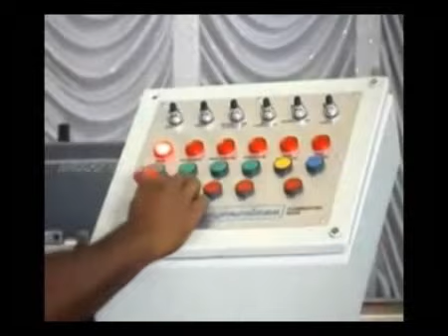Welding Electrode Machine Supplier in Tamil Nadu | Deccan Dynamics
Deccan Dynamics - Manufacturer,Supplier and Exporter of Welding Electrode Machine, Welding Electrode Equipments, Welding Rod Plant Machinery, MIG Wire Plant, and other